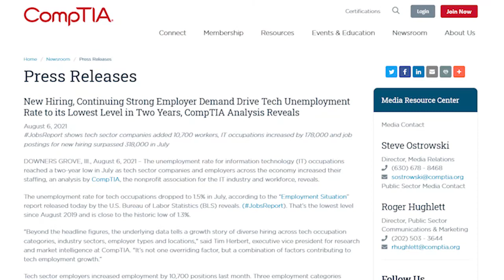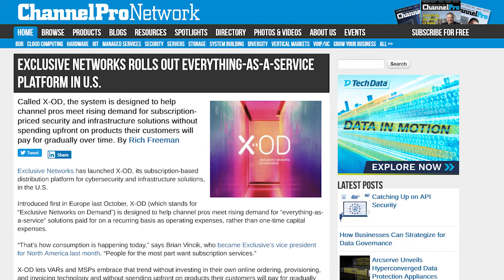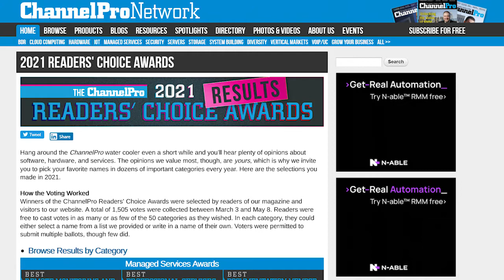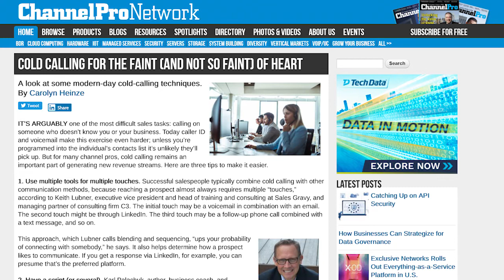ChannelPro Weekly #195 - Two Words: Branded Socks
Your regular hosts are joined this week by marketing-savvy MSP Ed Correia, of Sagacent Technologies, marketing-savvy consultant (and ID Agent founder) Kevin Lancaster, of The Venture Mentor, and marketing expert (and former Kaseya exec) Matt Solomon, of Channel Halo. So you know you’re going to get some rock-solid marketing advice. We won’t spoil their best suggestion, but (hint, hint) it’ll make your feet happy.

You’ll be happy too as you listen in on the conversation about the hiring crunch in IT, ChannelPro’s annual Readers’ Choice Awards, and the challenges of cold calling. There’s lots of good stuff on social media marketing, presentation skills, and more as well. Just make sure you’re not the last one in the channel to put your logo where athlete’s foot spreads.

Cold Calling for the Faint (and Not So Faint) of Heart